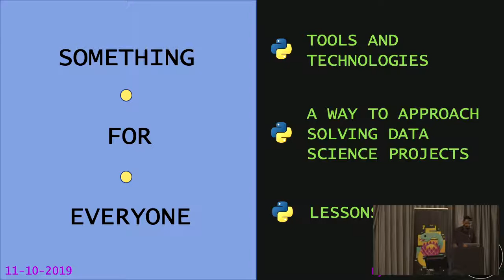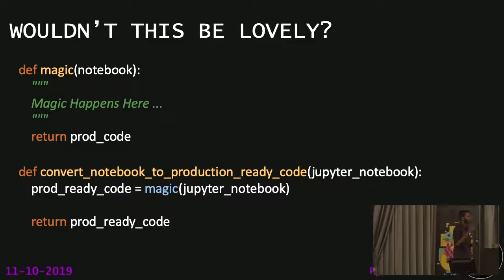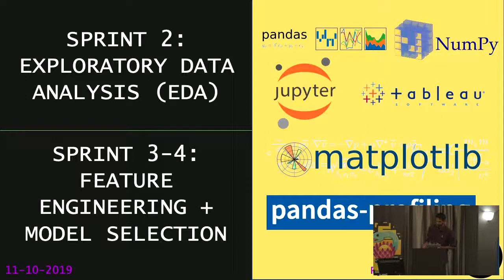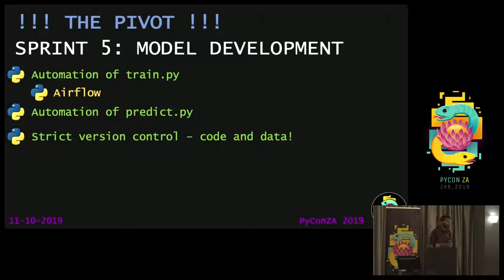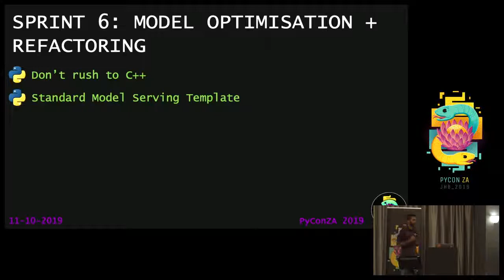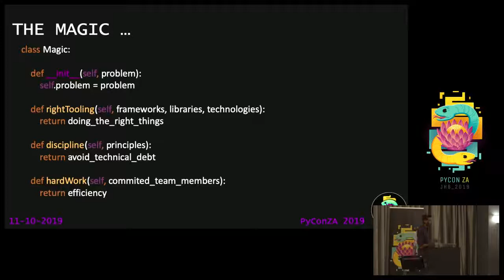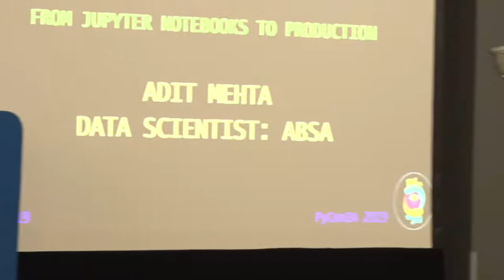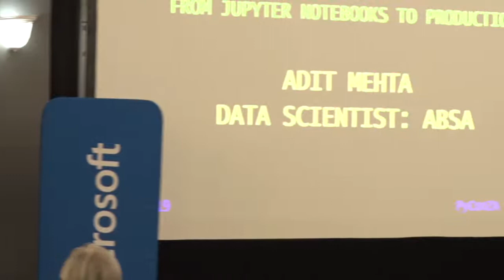Getting Machine Learning Models Ready For Production Using Python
by Adit Mehta

As a Scientist, it’s incredibly satisfying to be given the freedom to experiment by applying new research and rapidly prototyping. This satisfaction can be sustained quite well in a lab environment but can diminish quickly in a corporate environment. This is because of the underlying commercial value motive which science is driven by in a business setting — if it doesn’t add business value to employees or customers, there’s no place for it! Business value, however, goes beyond just being a nifty experiment which shows potential value to employees or customers. In the context of Machine Learning models, the only [business] valuable models, are models in Production!

In this talk, I will take the audience through the steps involved in moving from experiments in Jupyter Notebooks to automated model training, serving and deployments for Production using an array of Python tools such as Numpy, Pandas, SciKit Learn and Docker.

The intended audience for this talk includes Data Scientists, Software Engineers and any other Data practitioners who have or want to go through the journey of gaining real-time value from  Machine Learning models in Production. This talk will impart lessons learnt in moving from Jupyter experiments to writing production-ready Python code, as well as impart important Python tools, frameworks and libraries which can be used to accelerate such a transition.